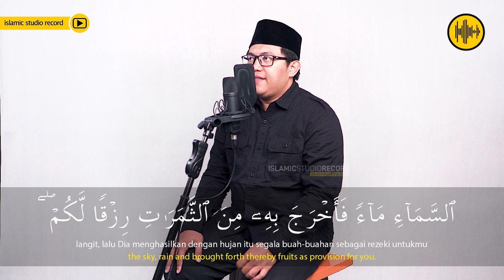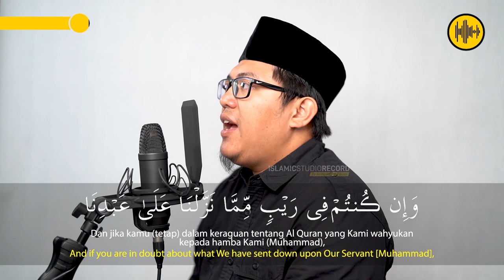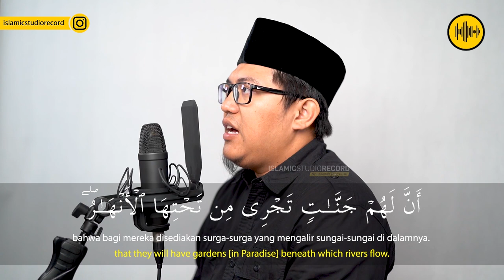SURAH AL-BAQARAH 21 - 25 || UST. ABDUL AZIZ MA'ARIF